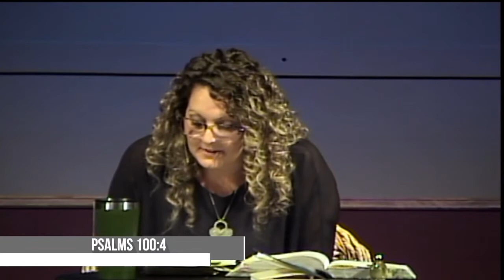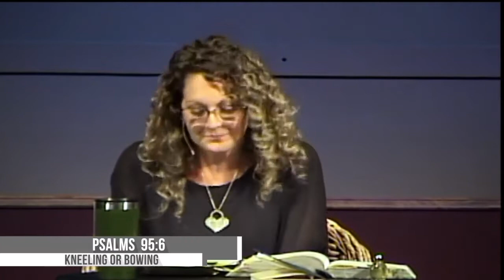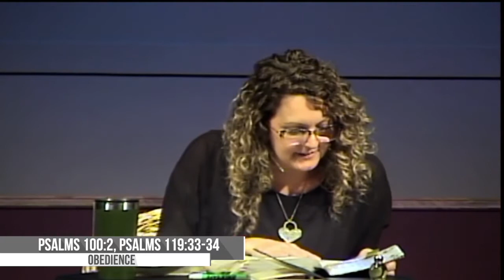A Life of Worship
Brittany Briggs shares to day about "A Life of Worship".